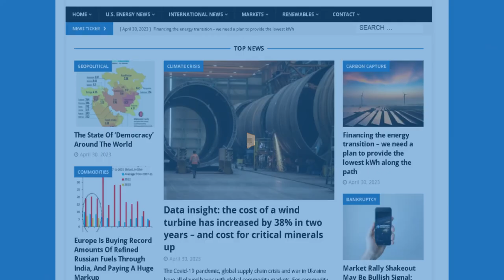True Cost of EV's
Elon Musk and Donald Trump X Interview Transcript

“Green” Hydrogen Subsidies Are 1,900x Larger Than What’s Given To Nuclear

Ukraine and Russia Plan to Keep Gas Flowing Amid Fighting

The True Cost Of The Biden-Harris Bet To Electrify Vehicles

In this episode of the Energy News Beat Daily Standup, the hosts, Michael Tanner and Stuart Turley discuss various energy-related headlines, including the surprising Elon Musk and Donald Trump interview on X, the disparity between green hydrogen subsidies and nuclear funding, and VP Kamala Harris's struggle to distance herself from her anti-fracking stance in Pennsylvania. They also touch on the ongoing gas flows between Russia and Ukraine despite the conflict, the high costs of the Biden administration's push for electric vehicles, and current oil and gas market volatility, particularly in relation to Middle Eastern tensions.

00:00 - Intro
01:31 - Elon Musk and Donald Trump X Interview Transcript
05:11 - “Green” Hydrogen Subsidies Are 1,900x Larger Than What’s Given To Nuclear
08:11 - In Pennsylvania, Harris can’t shake her anti-fracking past
11:01 - Ukraine and Russia Plan to Keep Gas Flowing Amid Fighting
12:52 - The True Cost Of The Biden-Harris Bet To Electrify Vehicles
15:34 - Oil Prices Under Pressure Despite Continued Geopolitical Uncertainty
19:47 - Chevron Starts Production at Anchor With Industry-First
21:21 - Outro